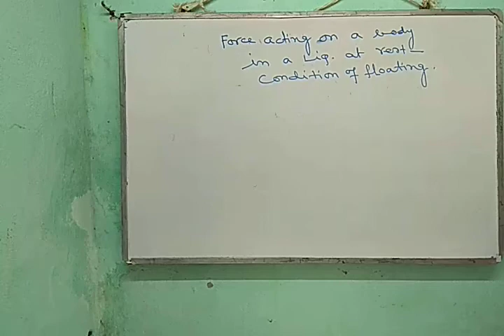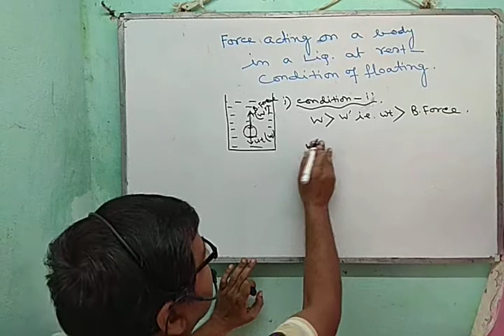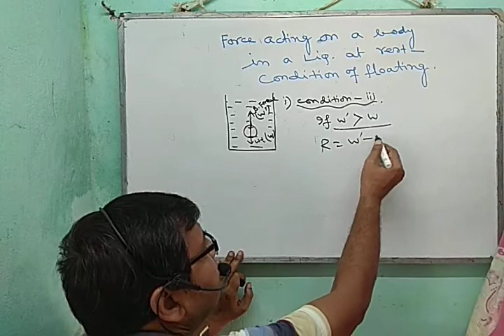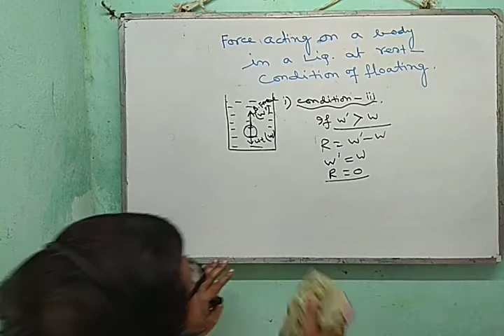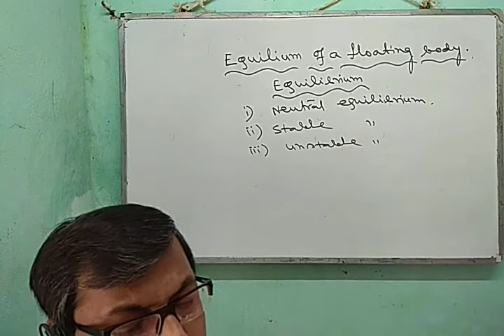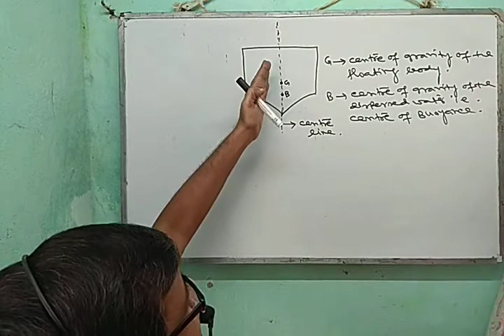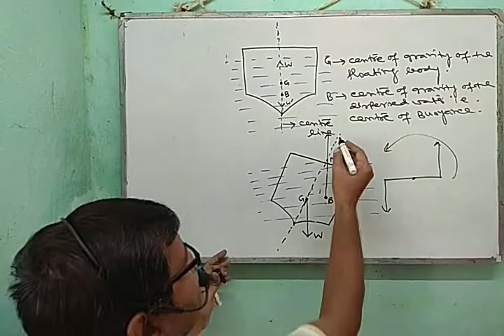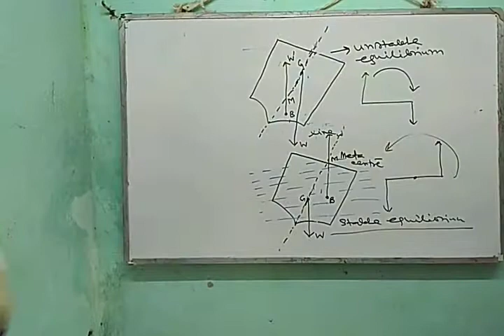CONDITION OF FLOATING AND EQUILIBRIUM CONDITION OF FLOATING BODY.